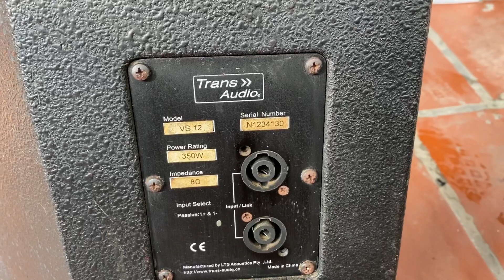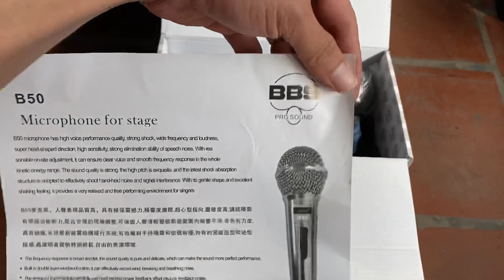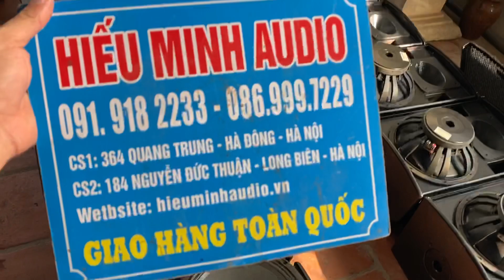Xả hàng loa Bãi xịn thương hiệu nhật Trans Audio VS12 Giá:7tr9 LH:0919182233